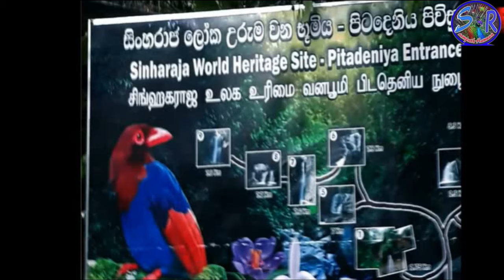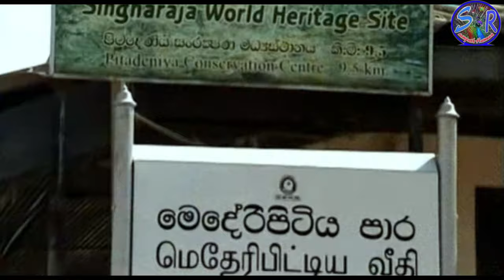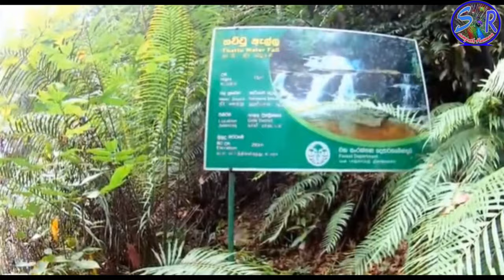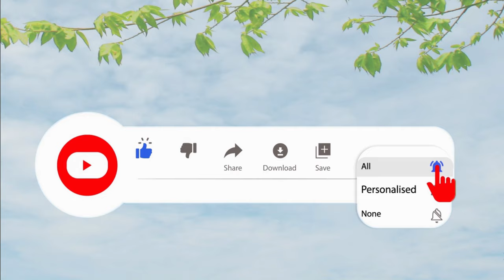සිංහරාජ වනාන්තරය බලන්න යමු | Sinharaja Forest | sinharaja wanantharaya | sri lanka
Sampath Hamuwa | Sampath | Hamuwa | Education | sinhala | sri lanka | School | providing educationl knowledge | Educational information

සදාහරිත වනාන්තර අතර සිංහරාජ වනාන්තරයට හිමි වන්නේ සුවිශේෂී ස්ථානයකි.
ස්වභාවික වැසි වනාන්තරය - සිංහරාජ වනය
Sinharaja Forest Reserve meaning ‘Lion Kingdom’ is the best known Rain Forest in the country and has been identified as important biodiversity hotspot.

# sinharaja forest sinhala
# sinharaja forest
# sinharaja forest animals
# Sinharaja Forest Reserve Sri Lanka